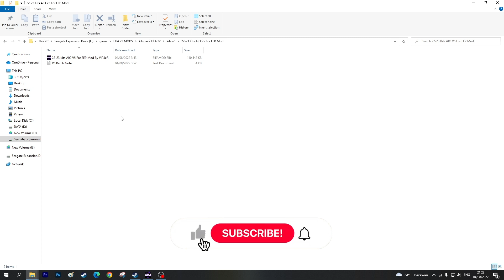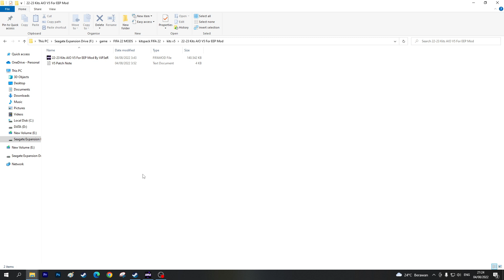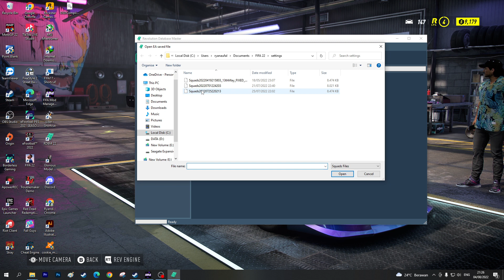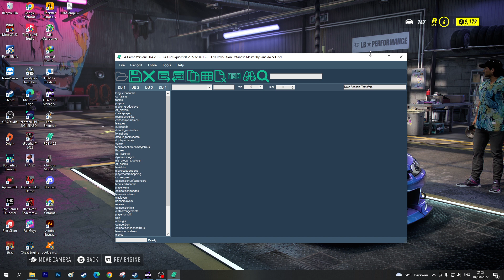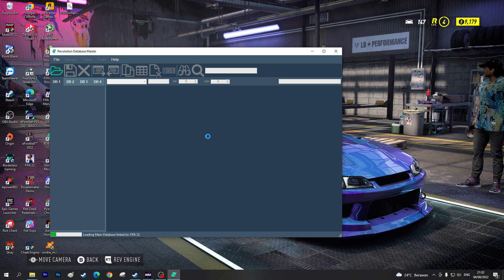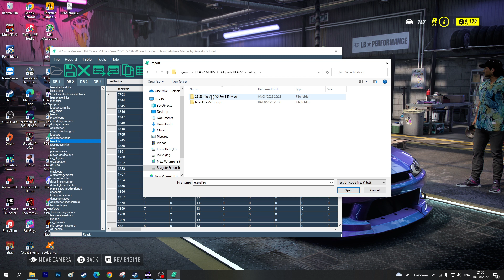Install Mod +100 New Kits 22/23 AIO For FIFA 22 TU 15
Cara how to Install Install Mod +100 New Kits 22/23 AIO For untuk FIFA 22 TU15

This Mod Works Fine With EEP Mod
KitPack V5 By ViP3eR

V5 Patch Note :
- Fixed Serie A Teams
-Add 25+ New Mini Face
- Add Nike New Normal Map To New Nike Kits
- Fixed Champions League Colors For All Teams
- Add New Numbers For Teams ( Man City , Real Madid , BVB , Barcelona , Liverpool , Man Utd)
- Fixed Kits From V4

New Kits Add :
- AC Ajaccio
- AJ Auxerre
- Montpellier
- Nantes
- Rennais
- Stade Brestois
- Hellas Verona
- Lecce
- Monza
- Salernitana
- Sampdoria
- Udinese
- Elche
- RCD Mallorca
- Rayo Vallecano
- U.D. Almería
- Valladolid

Kits In The Pack :

Laliga Kits :
- Barcelona : Home, Away ,Third , GK
- Real Madrid : Home, Away ,Third , GK
- Atletico Madrid : Home, Away ,Third , GK
- Getafe : Home, Away ,Third
- Sevilla : Home, Away ,Third
- Athletic Bilbao : Home, Away ,GK
- Villarreal Cf : Home , Away , Third
- Real Betis : Home, Away ,Third
- Valencia : Home, Away ,Third
- Celta Vigo : Home, Away ,GK
- Real Sociedad : Home , Away
- Espanyol : Home, Away ,Third
- Girona : Home, Away ,Third
- Elche : Home , Away , Third
- Rayo Vallecano : Home , Away
- RCD Mallorca : Home , Away
- Valladolid : Home , Away
- U.D. Almería : Home

Bundesliga Kits :
- Bayern : Home, Away ,Third , GK
- Dortmund : Home, Away , GK
- Bayer 04 Leverkusen : Home , Away , Third
- Borussia Mönchengladbach : Home
- Frankfurt : Home, Away
- VfL Wolfsburg : Home, Away , GK
-Hertha BSC : Home, Away
-Schalke 04 : Home, Away ,Third
-TSG Hoffenheim : Home, Away ,Third
- Hamburger SV : Home

Premier League Kits :
- Arsenal : Home, Away ,Third , GK
- Chelsea : Home, Away ,Third , GK
- Liverpool : Home, Away ,Third , GK
- Manchester City : Home, Away ,Third , GK
- Manchester Utd : Home, Away ,Third , GK
- Tottenham Hotspur : Home, Away ,Third , GK
- Aston Billa : Home, Away ,Third , GK
- Newcastle United : Home, Away ,Third , GK
- Wolves : Home, Away ,Third
- West Ham : Home , Away , GK
- Leicester : Home , Away , Third
- Everton : Home , Away
- Southampton : Home
- Crystal Palace : Home , Away
- Burnley : Home
- Leeds United : Home , Away , GK
- Brighton : Home , Away
- Brentford : Home , Away
- Bournemouth FC : Home , Away
- Fulham : Home , Away , GK
- Nottingham Forest : Home , Away

Ligue 1 Kits :
- PSG : Home, Away ,Third , GK
- Marseille FC : Home , Away , GK
- Lyon FC : Home , Away , Third , Gk
- AS Monaco : Home , Away
- Lille FC : Home , Away , Lens
- RC Lens : Home , Away
- AC Ajaccio : Home , Away
- Montpellier : Home , Away
- Stade Brestois : Home , Away
- Nantes : Home
- Rennais : Home
- AJ Auxerre : Home

Serie A Kits :
- Juventus : Home, Away ,Third , GK
- AC Milan : Home, Away ,Third , GK
- Inter Milan : Home, Away ,Third , GK
- Roma  : Home , Away , GK
- Lazio : Home , Away
-Sassuolo : Home, Away
- Fiorentina : Home , Away
-Venezia : Home, Away ,Third
-Hellas Verona : Home , Away
- Lecce : Home
- Monza : Home , Away
- US Salernitana : Home , Away , Third
- Sampdoria : Home , Away , Third
- Udinese : Home , Away

Eredivisie Kits :
- AFC Ajax : Home, Away ,Third , GK
- PSV : Home, Away ,Third

Liga Portugal Kit :
- Sporting : Home , Away
- Porto : Home, Away , Third
- Benfica  : Home , Away

Süper Lig Kits
- Galatasaray : Home , Away
- Besiktas : Home, Away ,Third
-Fenerbahce : Home, Away ,Third